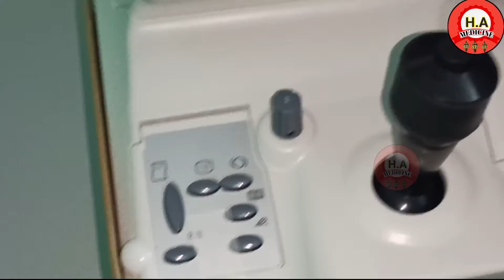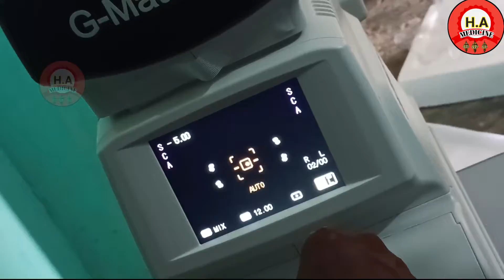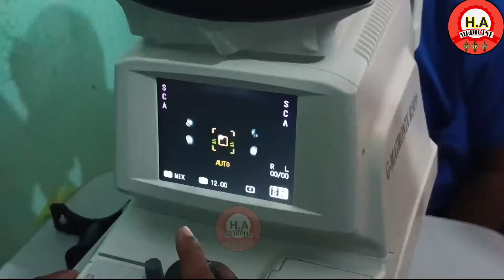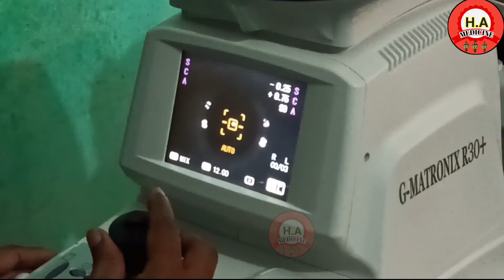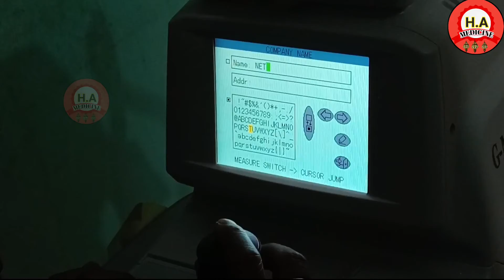AutoRefrectometre Machine Unboxing And Full Guidelines || आधुनिको मशीनों द्वारा आँखो का लेंस जानें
Autorefrectometre_Machine :- इस मशीन को आंखे जांचने के लिए उपयोग में लाया जाता हैं जैसे की आंखों का लेंस कॉर्निया पॉवर यही सब जांचने के लिए उपयोग में लाया जाता हैं अधिक जानकारी के लिए वीडियो को पूरा देखें